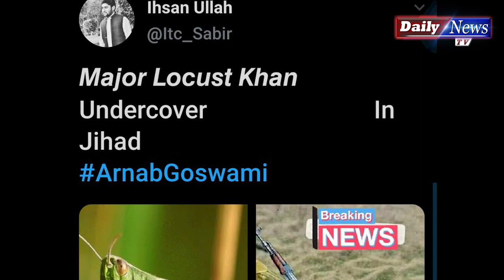What is Locust ? Complete information | Tiddi Dal Kya Hai ?